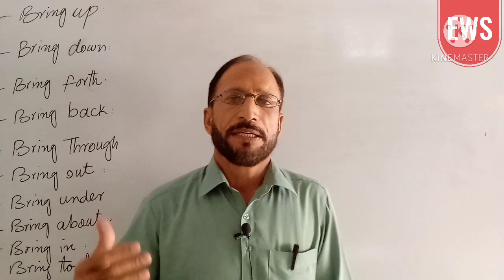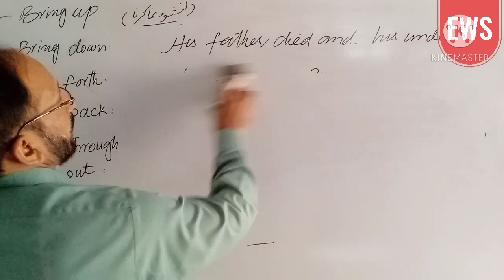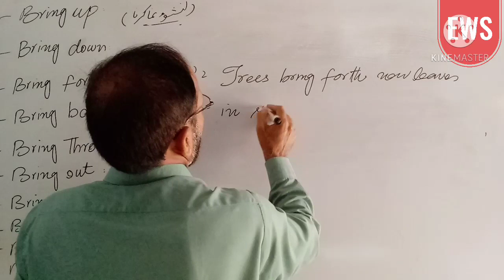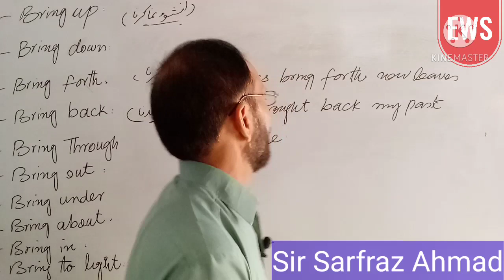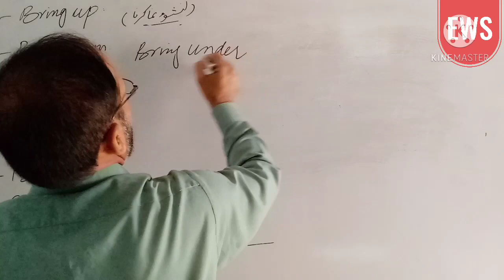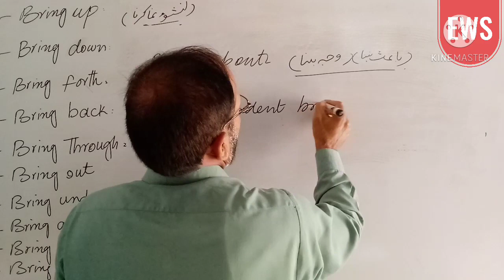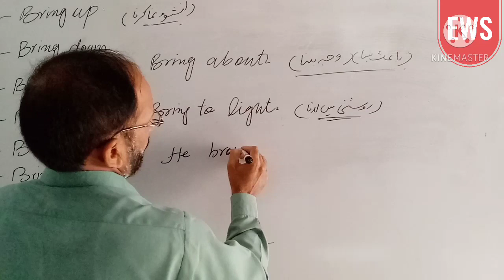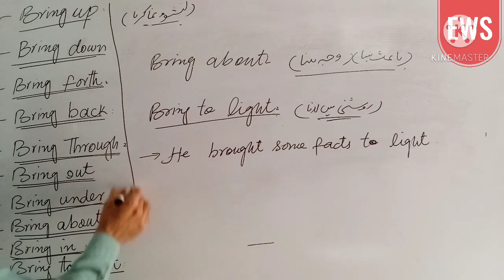Phrasal verbs with Bring@englishwithsarfraz3105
Assalamualaikum: welcome to English with Sarfraz
In this video I've discussed ten very important phrasal verbs with bring.
Regards
Sir Sarfraz Ahmad